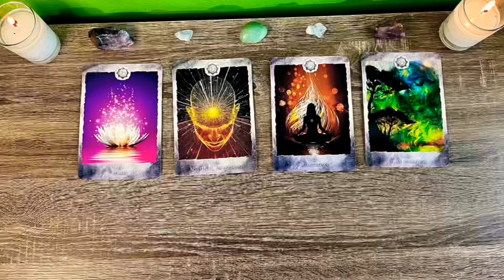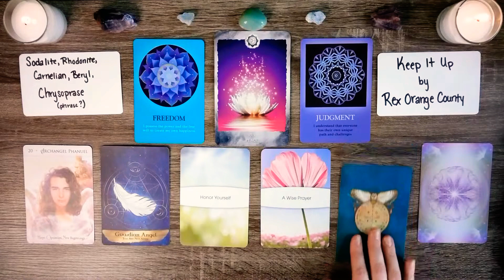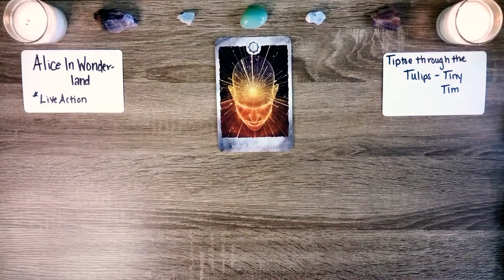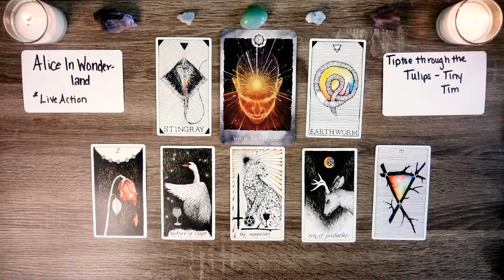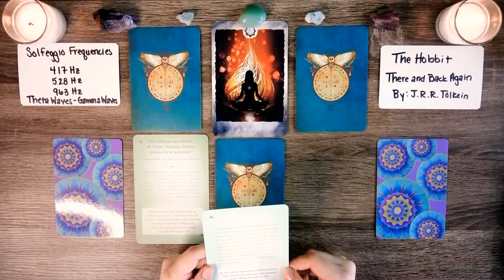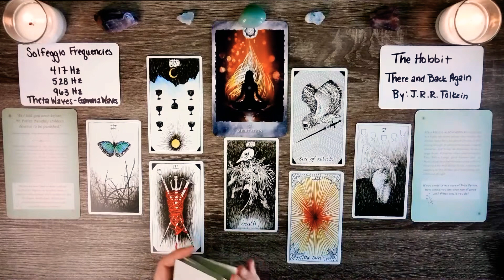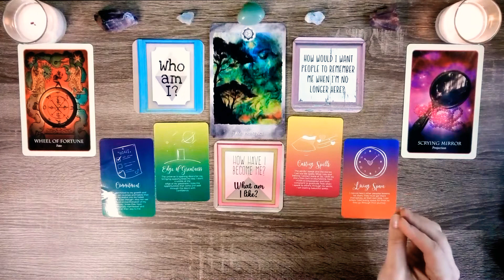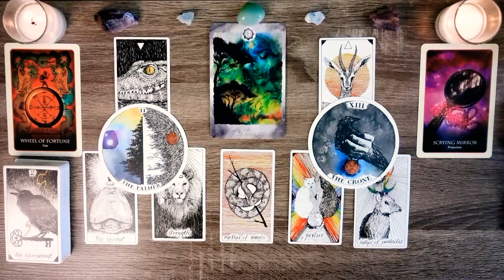📞Caller ID: Spirit - Answers About Your Crown Chakra 🕉 - Timeless Reading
Hello my loves! In today's chakra reading Spirit has been calling off the hook trying to reach you to discuss your Crown Chakra. It was time to answer the call for myself, and bring forth these messages about your Crown Chakra from Spirit! Check the Caller ID and see!

As always, I am eternally grateful to be blessed with bringing these messages to the collective, and to be a conduit for Spirit and for you all. Thank you!

Intro: 0:00
Meditation: 10:12
Pile One: 11:00
Pile Two: 51:54
Pile Three: 1:40:47
Pile Four: 2:29:04